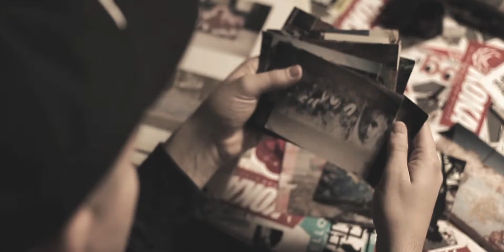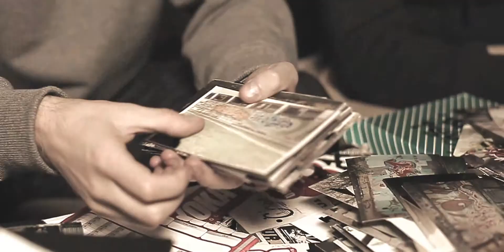Old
Scenariusz: Łukasz Kuziła
Zdjęcia: Paweł Waga
Montaż i muzyka: Paweł Gajewski
Glow Photo